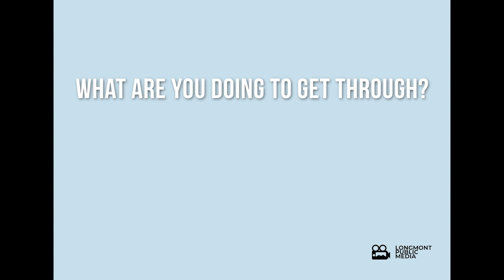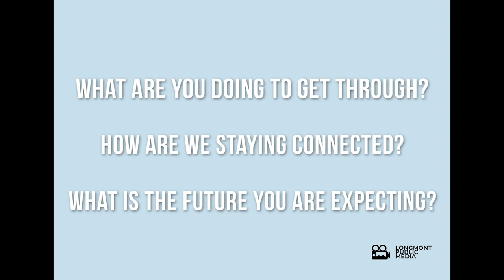Longmont Voices and Vision ep 6